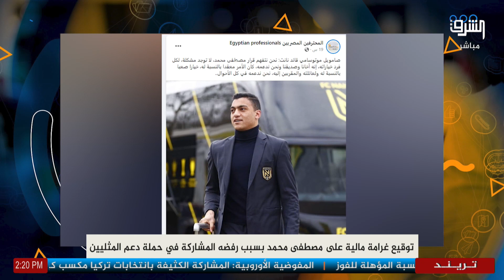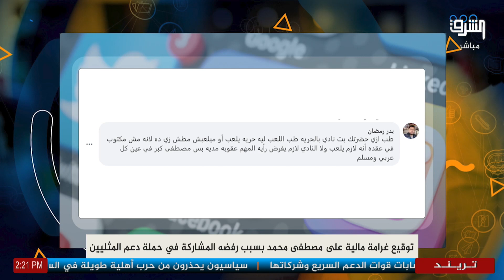توقيع غرامة مالية على مصطفى محمد بسبب رفضه المشاركة في حملة دعم الـ.مثـ..ليـ..ين